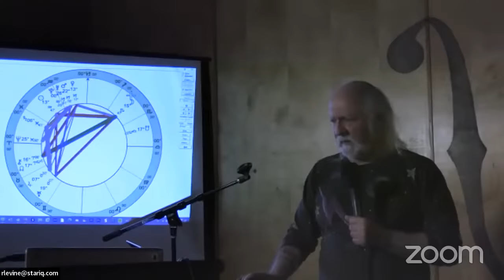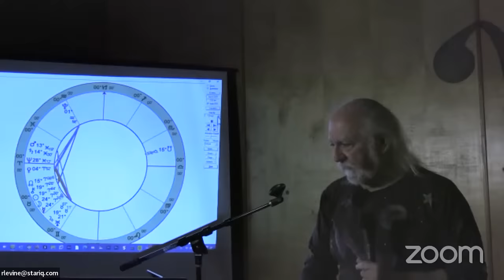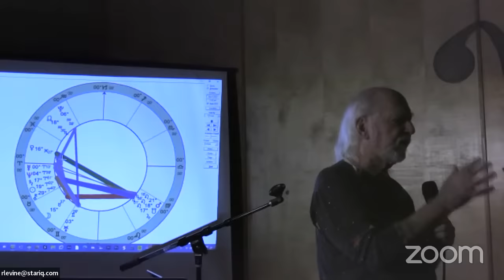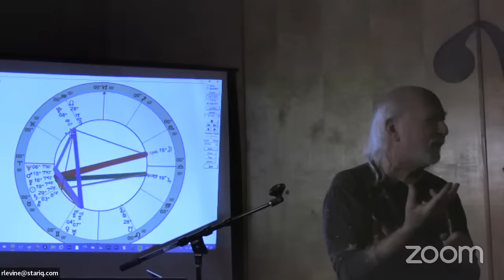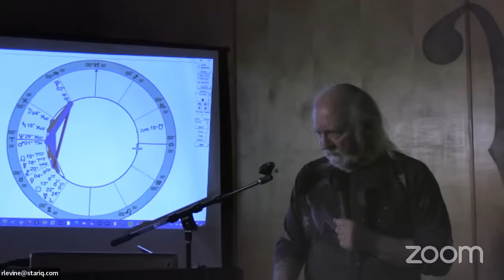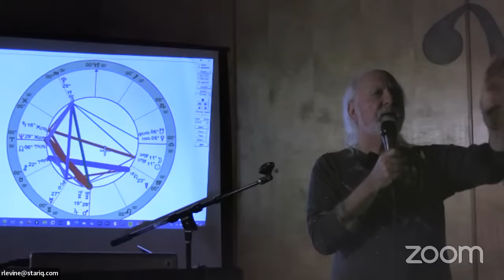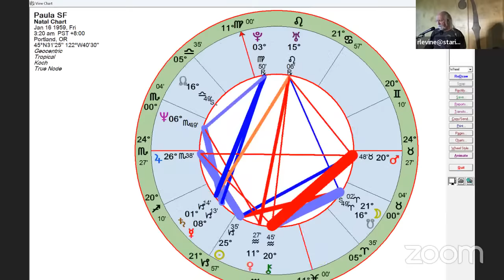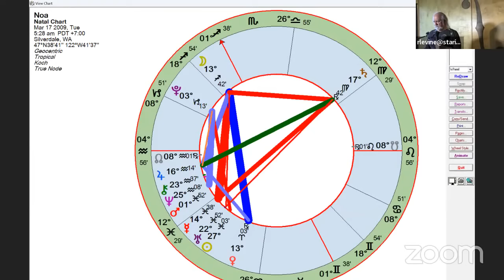The Big Picture: The Astrology of 2024 & Beyond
Rick Levine's monthly ASTROLOGY NIGHT, recorded with a live audience at SoulFood Coffeehouse in Redmond, WA, on February 2, 2024. Rick presents a macro overview of the astrology for 2024 and beyond. Stepping back from the day-to-day astrological transits enables us to gain a wider perspective on where we are coming from, where we are in the big scheme of things, and where we are going. The next ASTROLOGY NIGHT will be on Friday, March 1, at 6:30 PM.